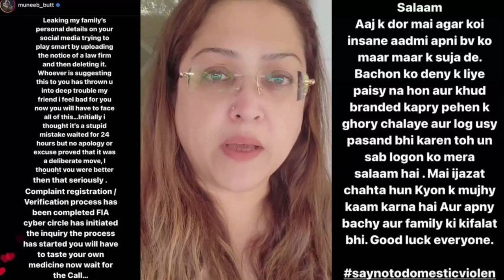Feroze khan leagal Action on Pakistani Celebrities aiman minal muneeb butt yasirhussain farhansaeed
1) Non Commercial
2) Transformative In Nature
3) Does Not nagetively affected The Original Content